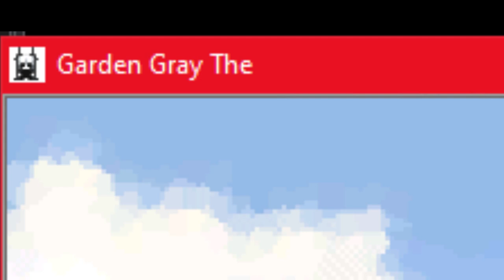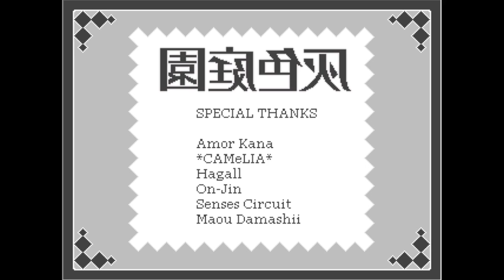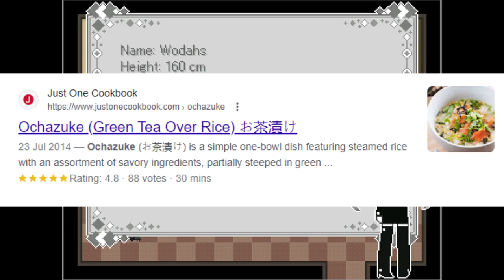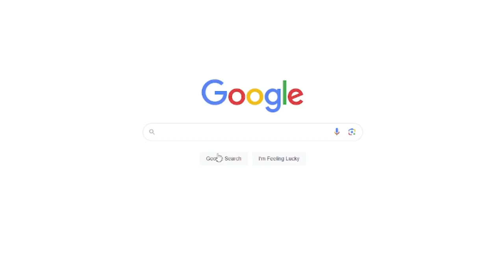How to not console your moody girlfriend | Garden Grey the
Would smash girl Kcalb